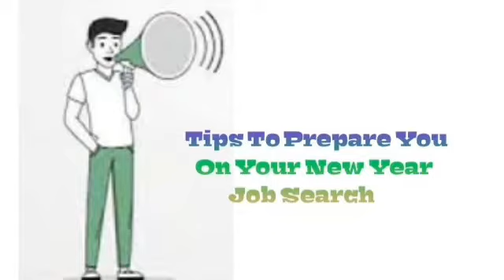Tips To Prepare You On Your New Year Jobs Search